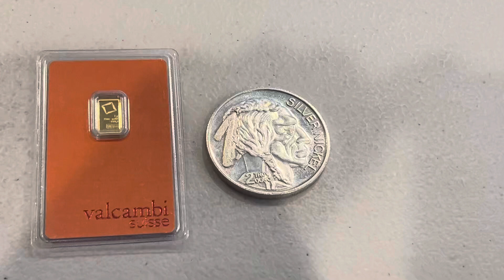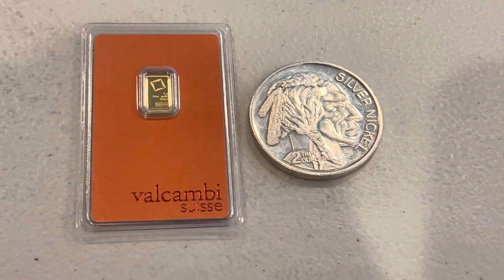$2 Silver and Gold Game !!!